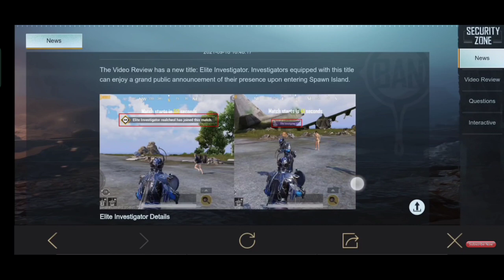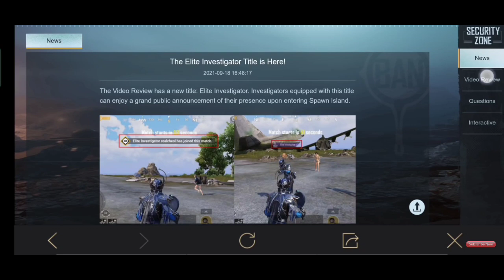Get 500Uc Value Popularity Free || Permanent Frame, Ump45 & Alan Walker Music Free || Dussehra Event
BGMI FREE EMOTE OUTFIT & GUN SKIN'S | BGMI 1.6 UPDATE DOWNLOAD | PUBG FREE EMOTE OUTFIT & GUN SKIN'S

Your Query:
1. bgmi 1.6 update option not showing
2. bgmi update option not showing
3. Bgmi 1.6 update download
4. bgmi 1.6 update download link
5. How to download bgmi 1.6 update
6.1.6 update
8. How to download pubg 1.6 update
9. 1.6 update apk download bgmi
10. 1.6 update in pubg Mobile
11.1.6 update in bgmi
12. How to download 1.6 update in Battleground Mobile India
13. How to download 1.6 update in pubg mobile 14. how to update bgmi from play store
15. how to solve bgmi update problem
16.How to get Free outfit in Bgmi
17.How to get Free Emotes in Bgmi
18.How to get Free Gun Skin in Bgmi
19.How to get Free Car Skin in Bgmi
20.How to get Free Backpack Skin in Bgmi

BGMI 1.6 Update Not Showing On Play Store | How To Solve BGMI 1.6 Update Problem | BGMI 1.6 Update
battleground mobile india 1.6 not showing in play store
free fire gun skin free 2020,
free fire gun skin free mein kaise le,
free fire gun skin free in tamil, free fire gun skin free app,
free fire gun skin free malayalam,
free fire gun skin free website,
free fire gun skin free trick,
free fire gun skin free hack,
free fire gun skin free apk,
free fire legendary tips and tricks.
free fire free characters 2020 in tamil, free fire free car skin,
free fire free custom card,
free fire free characters in tamil,
free fire free cube,
free fire free diamond no paytm,
 How to get Free Paraoh x Suit in Bgmi,

NEXXT: